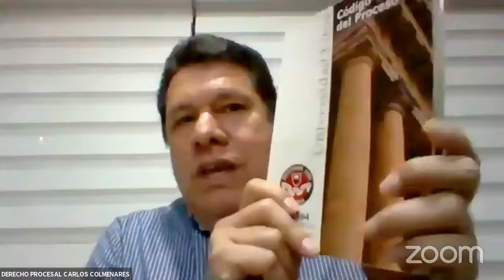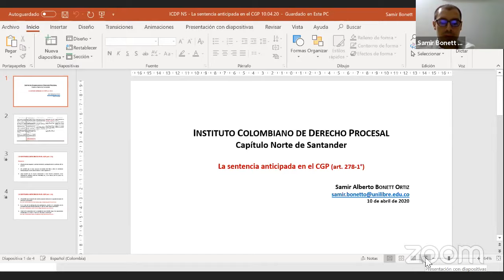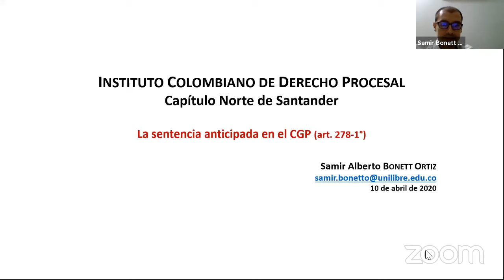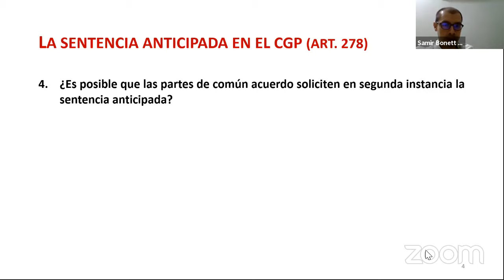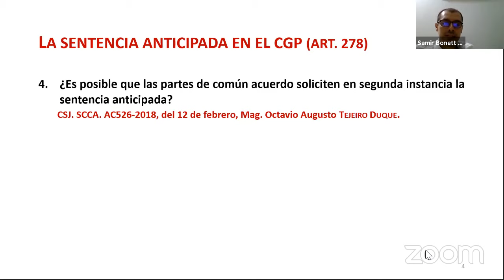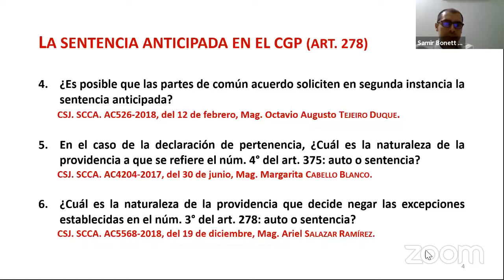Sentencia anticipada en el Código General del Proceso.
Panelistas: Carlos Colmenares Uribe, Ronald Jesús Sanabria y Samir Bonett Ortiz.
Modera: Tatiana Jiménez.